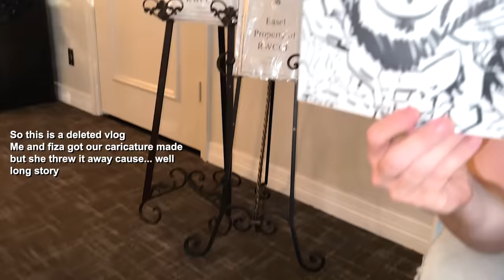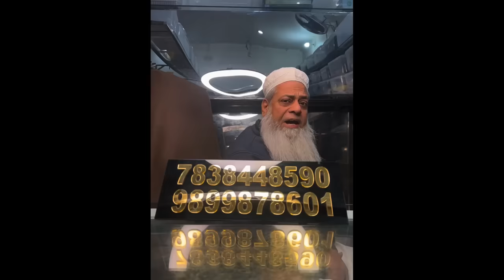I Bashed Pakistan aur bura Laga | Announcing a FREE Giveaway as Apology!